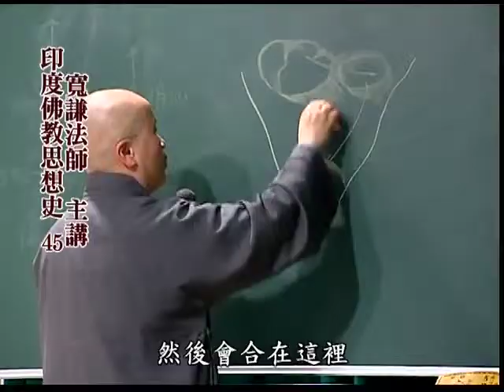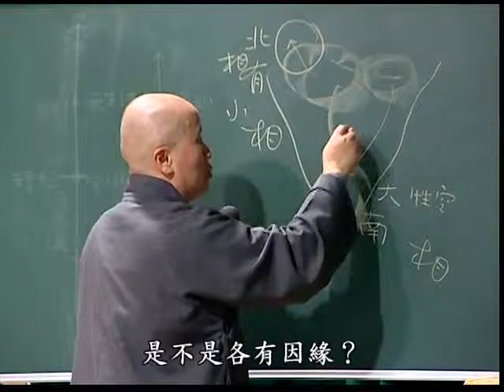A03. 印度佛教思想史第四十五集(共81集)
本品由寬謙法師介紹佛教在印度興起的起源背景，
與佛陀建立佛教的緣起及原始佛教概念，教團成立，
經藏結集及部派佛教發展等情形，至大乘佛教興的及
相關思想體系。完整說明印度佛教的傳承與發展經過。